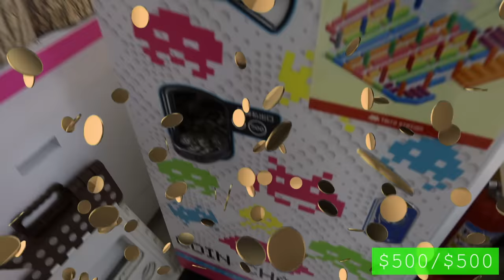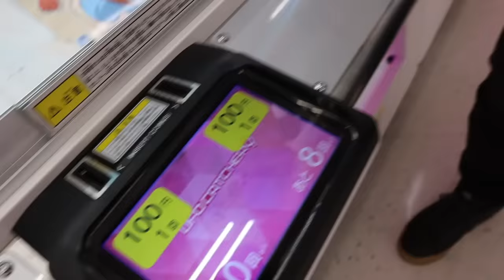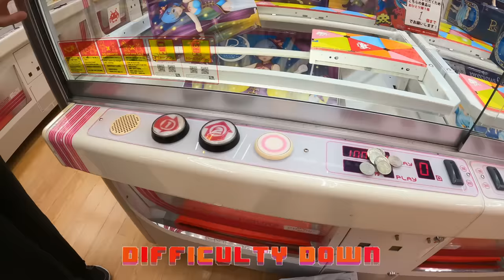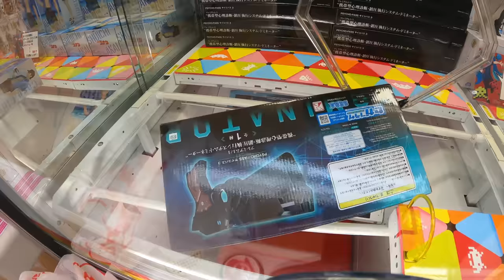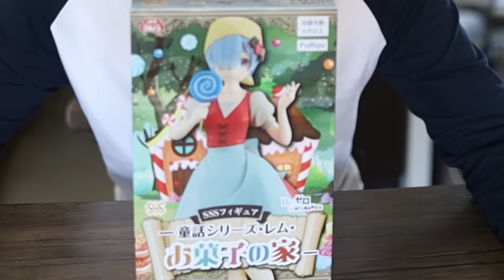I Spent $500 On Japanese Crane Games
I Spent $500 On Japanese Crane Games in the location with the MOST crane games in Japan. How did I do on these hard japan crane game machines?